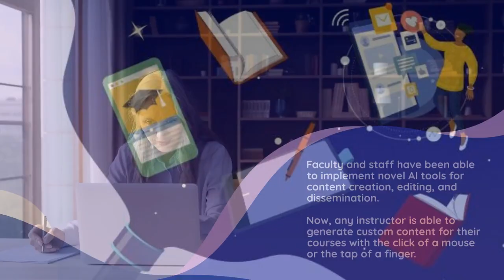2023 EDUCAUSE Horizon Report | Teaching and Learning Edition - Scenarios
This year's report envisions a number of scenarios for the future of teaching and learning for which we can start to prepare today.